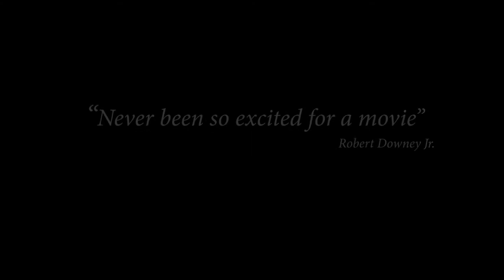A Walk in the Woods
Horror Trailer made for Unit 15: Audio-Visual Promos
Belfast Metropolitan College